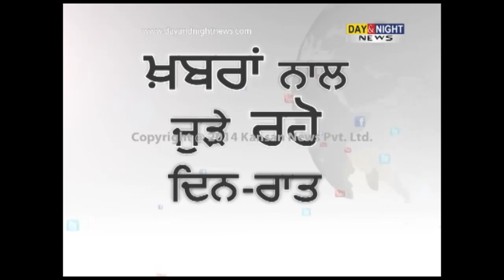Finance Minister Arun Jaitley arrived at Amritsar